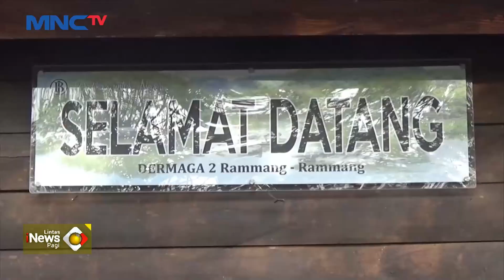Sandiaga Uno Dukung Pinjaman Lunak untuk Pelak Homestay di Maros LintasiNewsPagi 10/03